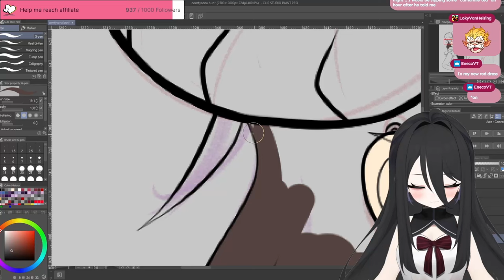2023 OUT OF CONTEXT | Vtuber Clip Compilation 2023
Models used:
SUPPORT ME!